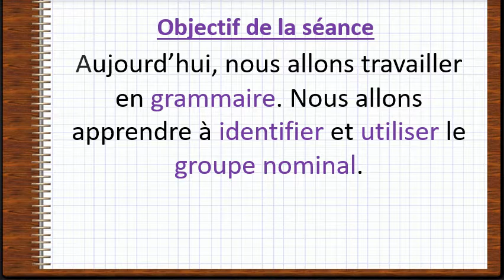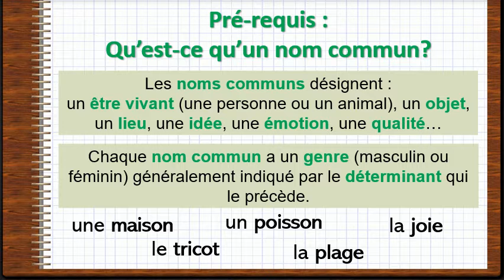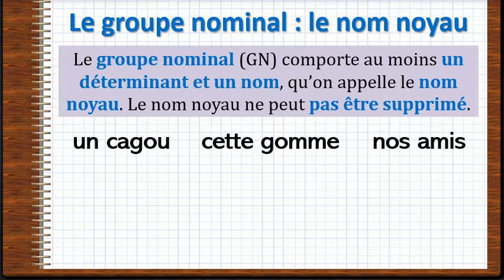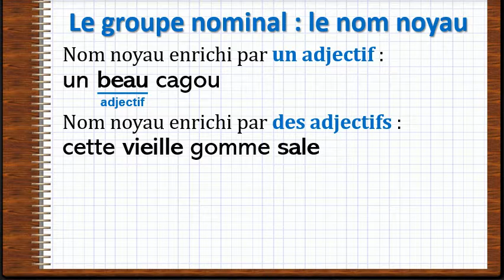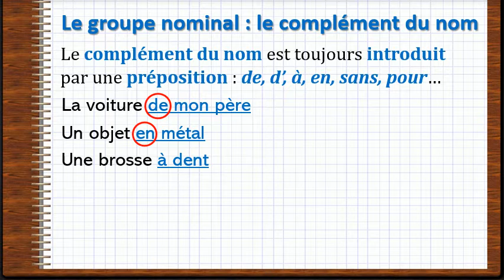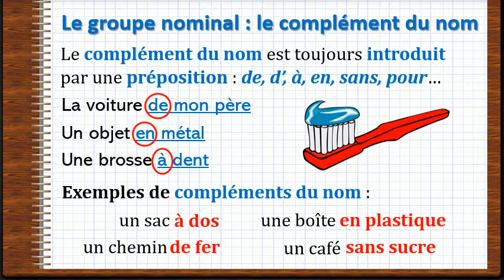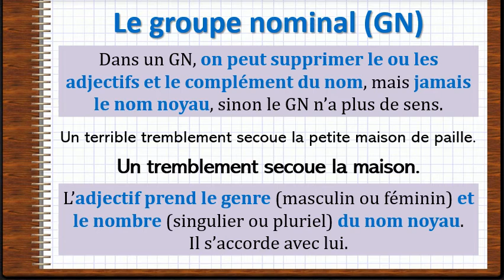Grammaire : Le groupe nominal (GN)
Repérer le groupe nominal et son nom noyau, identifier le complément du nom.